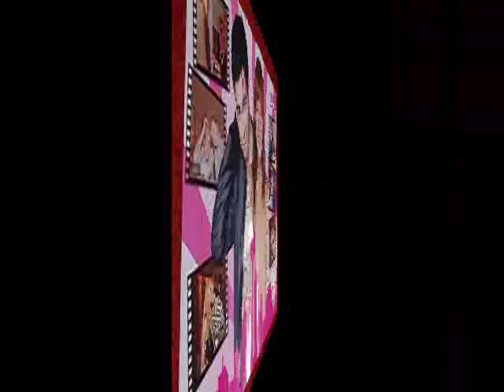Verliebt in Berlin 2.wmv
Verliebt in Berlin... eine der besten Telenovelas die es gibt.